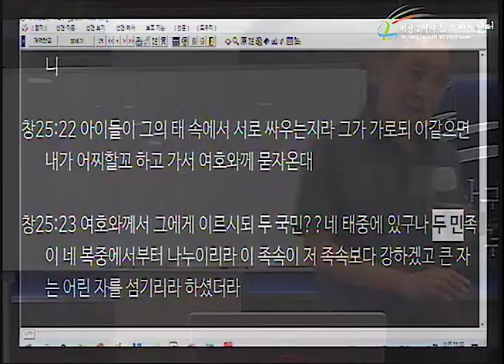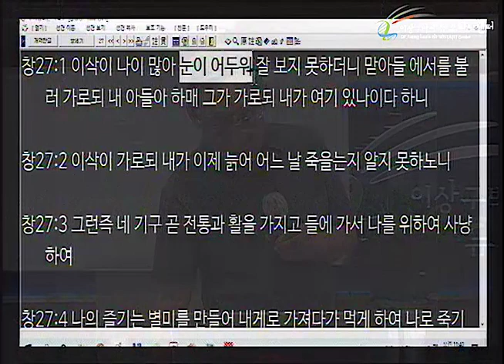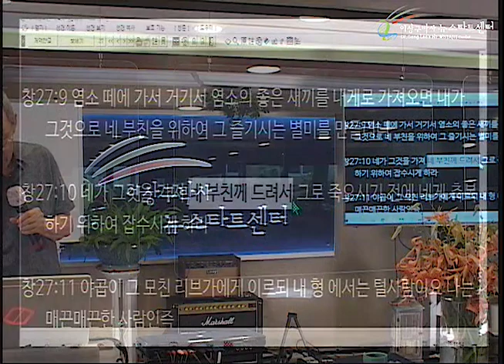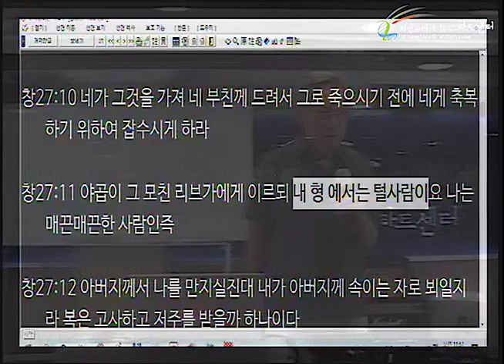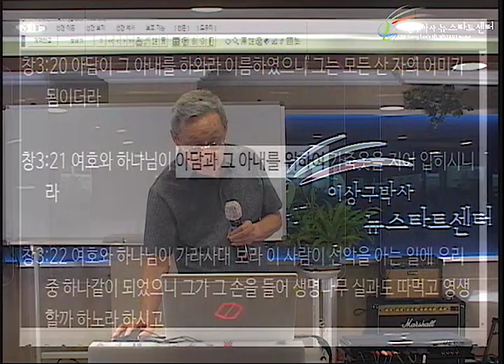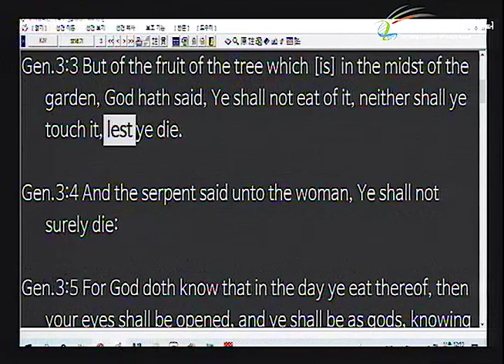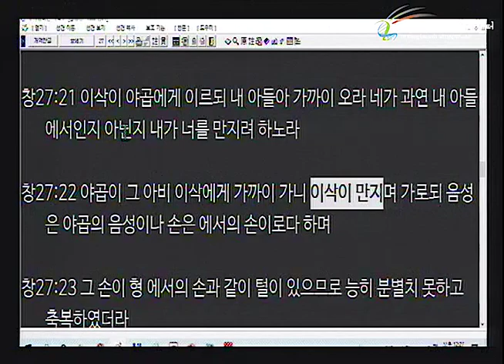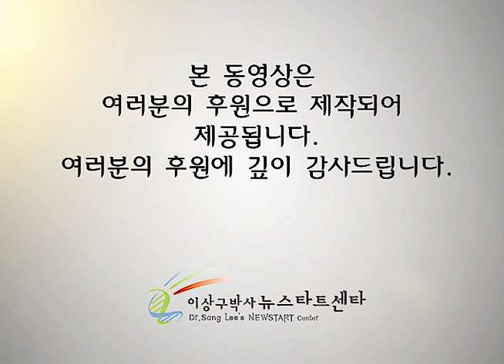H254 16 야곱의 축복 - 속은 것일까?